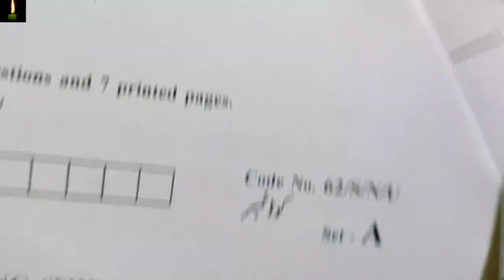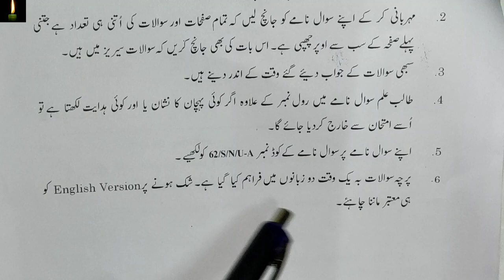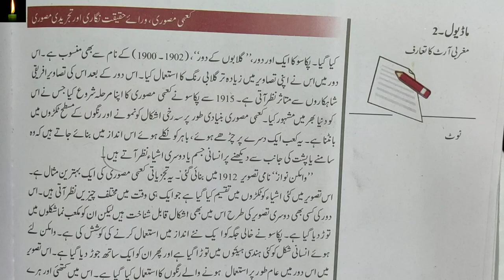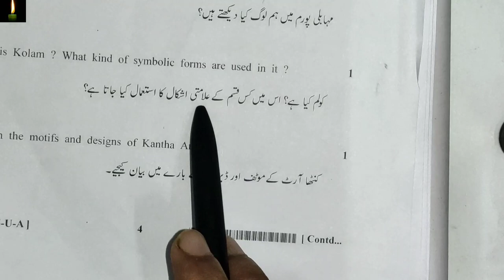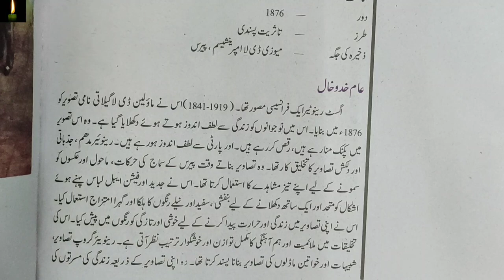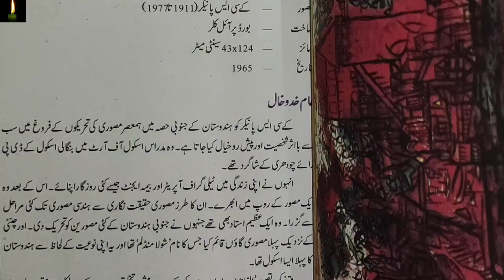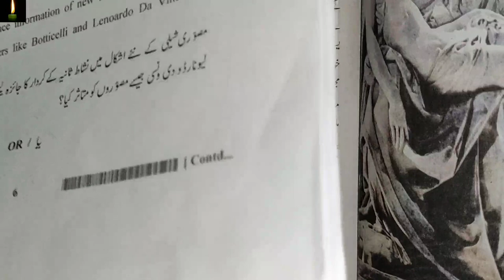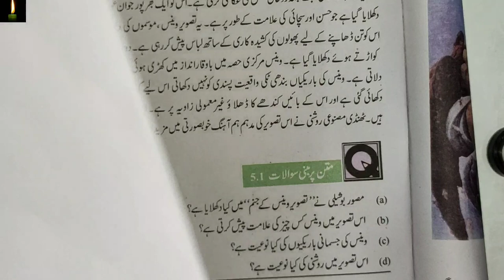Solved Sample Paper 225-PAINTING in urdu Class-10th NIOS Fully Solved Question Paper urdu me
pdf